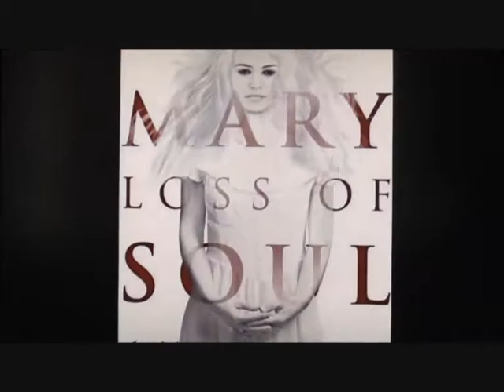THE HAUNTING OF MARY ( 2014 José Zúñiga ) aka MARY LOSS OF SOUL Horror Movie Review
Released 24/10/16 from High Fliers

Part of Mary's soul has been ripped from her body. After vanishing from her family's lake house, the 15 year-old returns without any memory of the traumatic events she experienced. Even while a nefarious mystery surrounds its circumstance-and a wrathful spirit begins haunting them-the Solis family's biggest fear is watching Mary unbecome. And knowing they must find her soul before time runs out